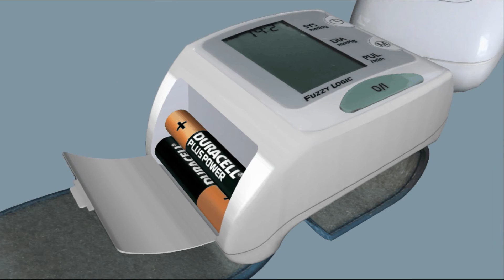Tensiomètre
Modèle et animation réalisés avec Sketchup pour le challenge 194.